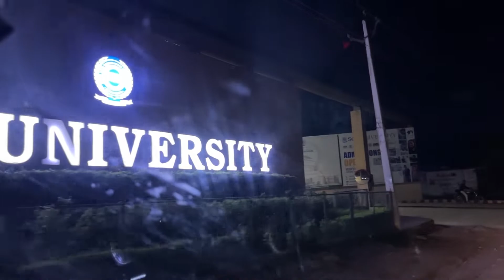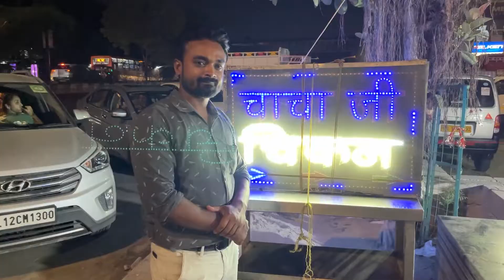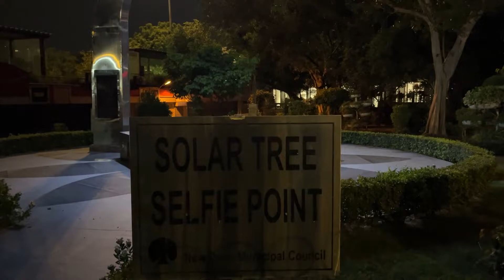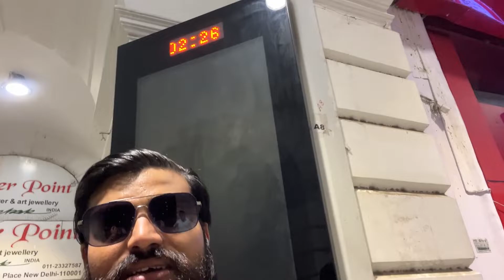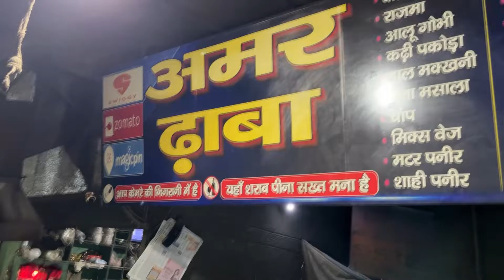Gurugram to Delhi jam free new route vlog 5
"Hello friends and family welcome to your youtube channel rawat__sir."
traffic jam
Gurugram Delhi daily route heavy traffic
Hero Honda chowk
Manesar
Dwarka express way
New route traffic free route
Happy and free driving
SGT university Rangmanch farm
Dorala border Najafgarh Gumanhera village
CNG pumps Chacha ji chicken wale
Connaught place night life
Peaceful environment
Good lighting
Kesopur sabzi mandi food at full night reasonable rate

Watch:

 • Disfigure - Blank...